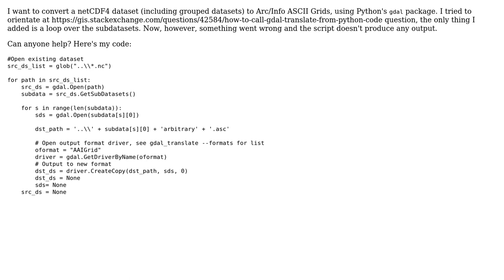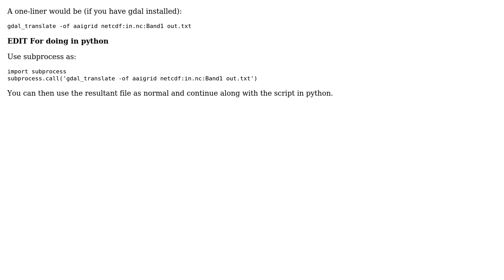GIS: Convert netcdf4 to ASCII using Python and gdal: No output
With thanks & praise to God, and with thanks to the many people who have made this project possible! You are responsible for your own actions.